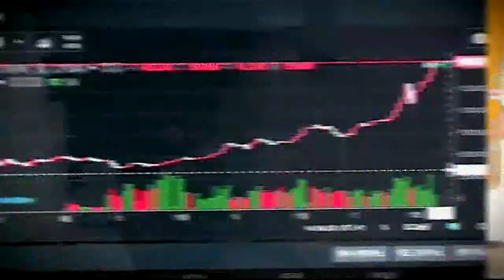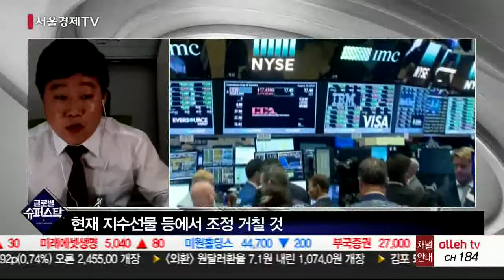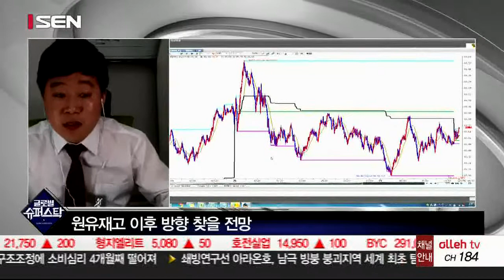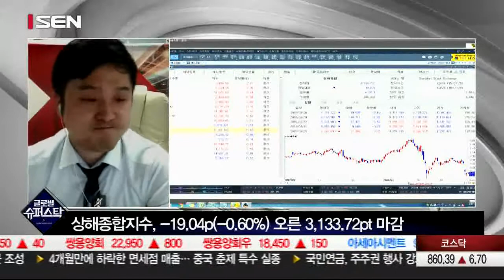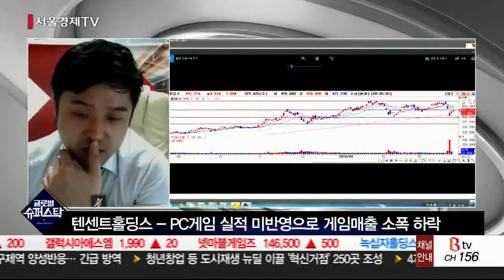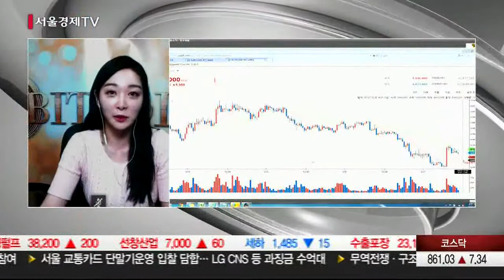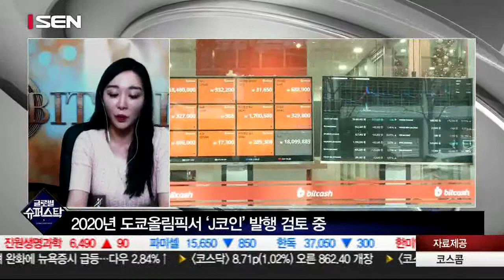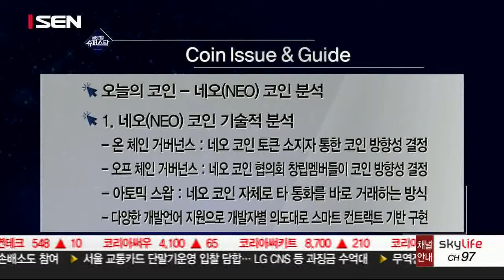20180327_글로벌 슈퍼스탁_12회